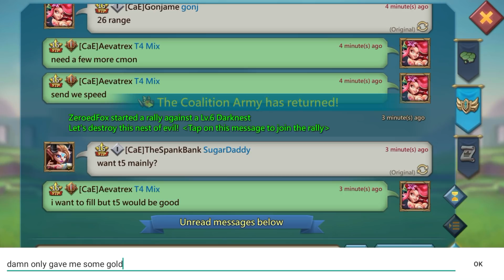How Tough are These NEW Darknests!? Lords Mobile